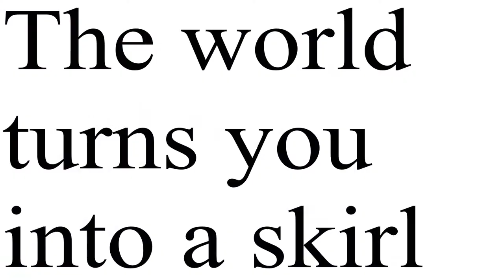A Lonely Squirrel (skirl)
A lonely squirrel Finds out the truth of death in this 30 second 2d short film